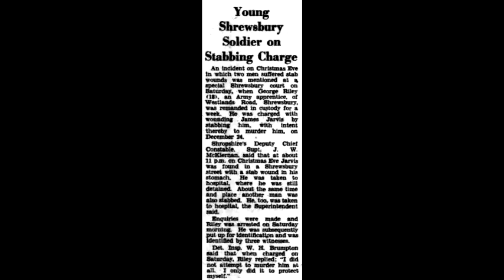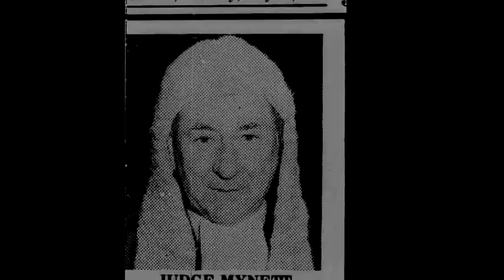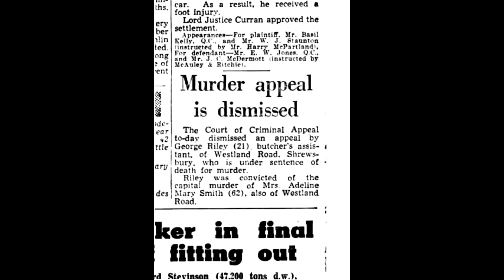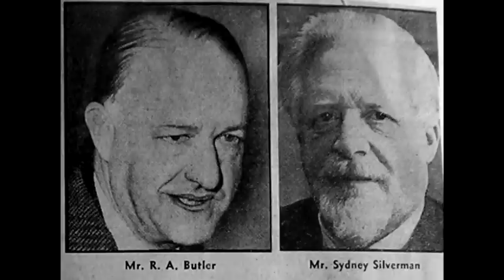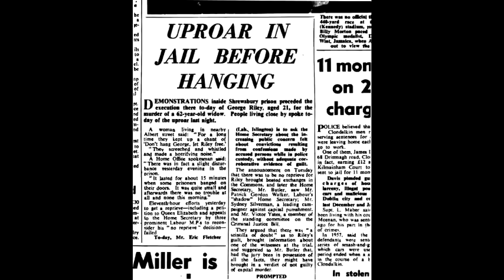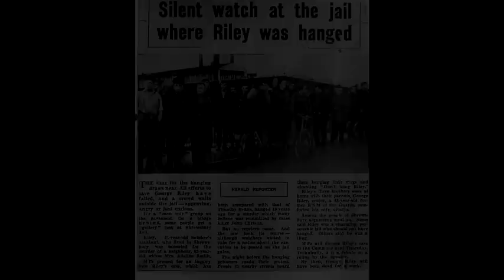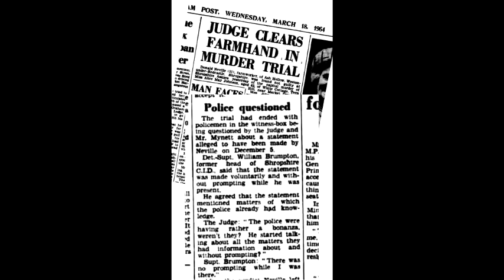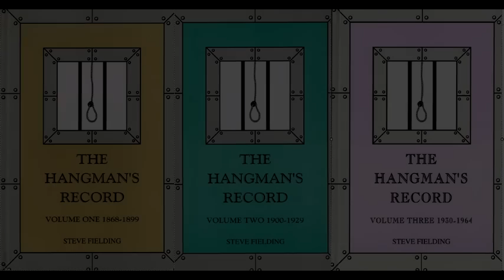Tales from The Hangman's Record. Episode Twenty-Eight George Riley – 9th February 1961 Shrewsbury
The murder of Adeline Smith by George Riley at Shrewsbury, October 1960